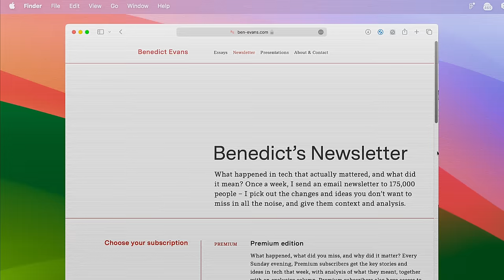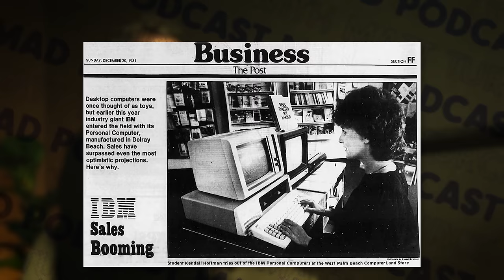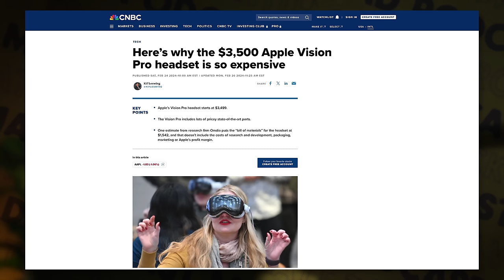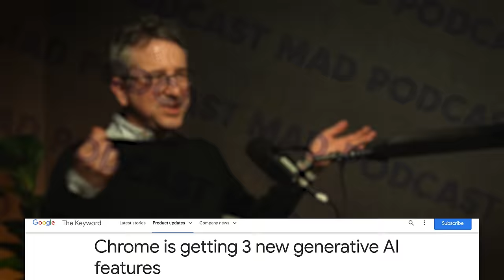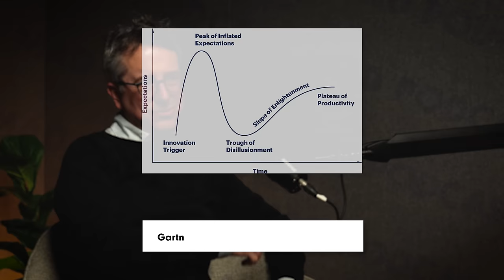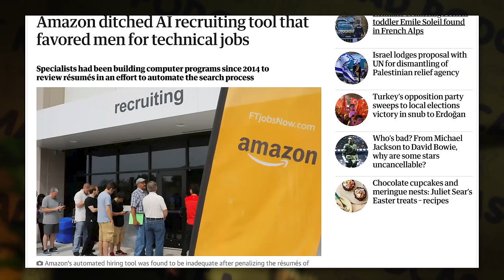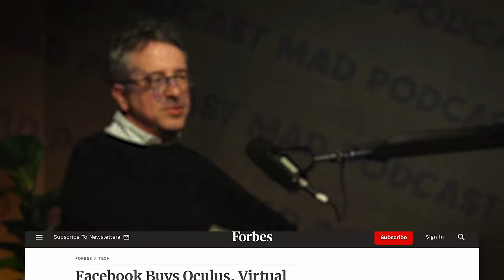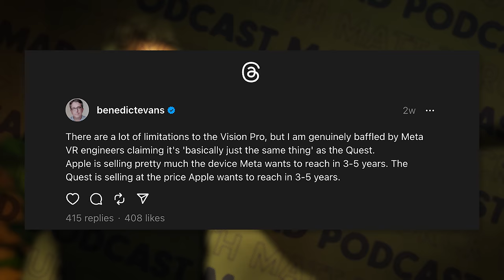Is AI a platform shift or a paradigm shift? With Benedict Evans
In this episode, we sat down with Benedict Evans a leading voice in the tech industry and a former partner at Andreessen Horowitz.

Known for his sharp insights and forward-thinking analysis, Benedict shares his expert perspective on what generative AI means for the future of technology, business, and society at large.

Specifically, we dive deep into the evolving landscapes of generative AI, augmented and virtual reality, and the critical issue of AI bias.

Join us as Benedict Evans provides a nuanced analysis of cutting-edge tech and shares his insights and perspectives on the road ahead.

00:00 - Intro
01:06 - The AI platform shift in 2024
05:54 - Gen AI in 2024 vs. PC-boom in the 80-s
13:24 - Until AGI happens, there will be vertical-specific apps
15:12 - Should companies have an AI strategy?
21:04 - Platform shift OR paradigm shift?
23:55 - How should we think about AGI in 2024?
34:08 - Is gen AI grossly overhyped?
36:27 - AI bias and the hidden problems in data
44:56 - Apple Vision Pro and the future of AR/VR